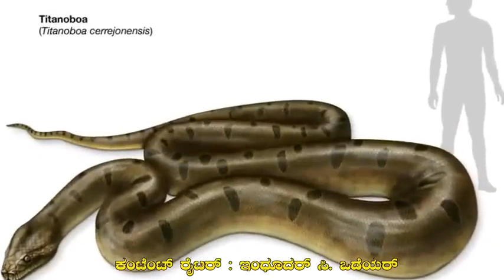ಜಗತ್ತಿನಲ್ಲಿ ಅತಿ ದೊಡ್ಡದಾದ ಹಾವು!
ಕನ್ನಡ,